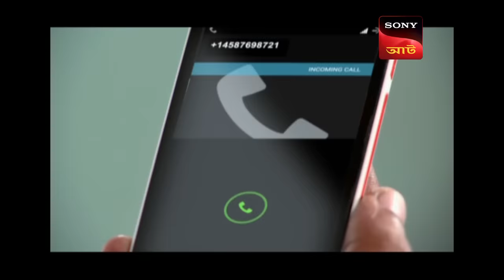CID Chases Dolly | CID (Bengali) - Ep 1342 | Full Episode | 20 Apr 2023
Episode 1342:
Dolly escapes from where she was held with the trigger case. Dolly is chased by CID but manages to escape from them also. Will they be able to catch Dolly? Keep watching!